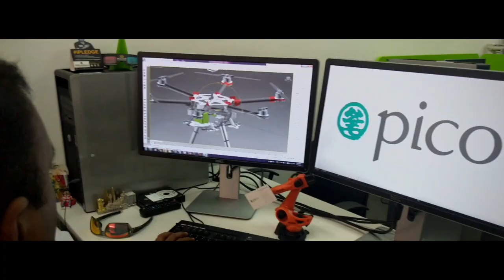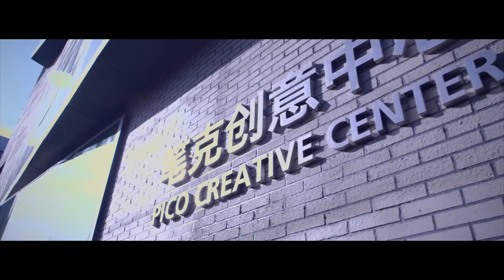Pico Corporate Video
Pico - We activate brands

Experience-led, digital-first thinking and capabilities matter more than ever. In a fast-changing world where brands thrive on the experiences they generate, they need a partner that can activate them effectively. This is what Pico Group delivers.

We merge experiential, communication and technological talent to create extraordinary experiences that engage people personally. These are not just designed by teams who know how to visualise powerful content and engagements, nor crafted by digital natives to engage audiences across a range of media, channels and devices. They are all of this and more. Pico Group creates experiences that matter.

We are a global leader empowered with the capability to achieve our clients’ missions across multiple activation platforms – from exhibitions and events, retail, themed environments, visual identity, sports marketing and overlays, and venue management and consultation; to content, sponsorship activation, below-the-line and above-the-line engagement marketing, and digital and technology solutions.

The Pico Group won a Gold award in the Event Agency category at Marketing Magazine’s Agency of the Year Awards 2020 in Hong Kong. In North America, we have been listed as one of Special Events magazine’s 50 Top Event Companies since 2012.

Pico Far East Holdings Limited has been listed on the Hong Kong Stock Exchange since 1992 (HKEX Stock Code: 752). Our associate company, Pico (Thailand) Public Company Limited was also listed on Thailand’s MAI in 2004 (Stock Code: PICO).